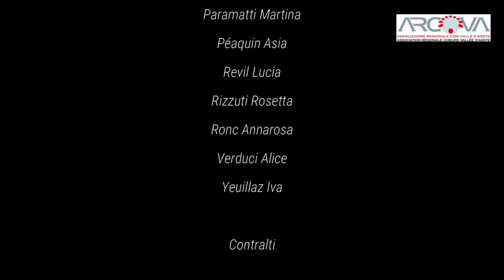Voci per Santa Cecilia 2020 | ARCOVA Valle d'Aosta | Dum aurora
Arcova Virtual Choir
un progetto di
ARCOVA Associazione Regionale Cori Valle d'Aosta

♪ Lorenzo Donati (1972) | Dum aurora

un progetto di Feniarco
in collaborazione con le Associazioni Regionali Corali